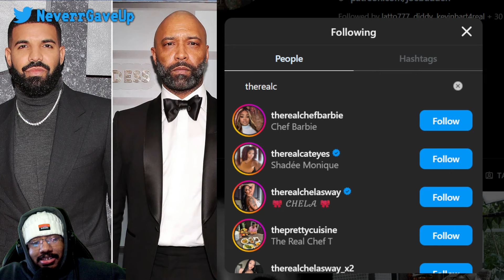Wack 100 & Adam 22 Claim Joe Budden BROKE UP with his Girlfriend Because Drake SMASHED her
Adam 22 and Wack reveal a piece of gossip about Joe Budden and Drake on their recent podcast about Joe girlfriend having some type of relationship with Drake causing them to break up.